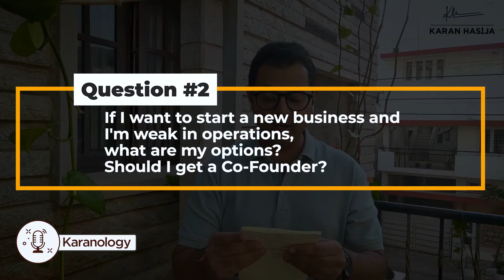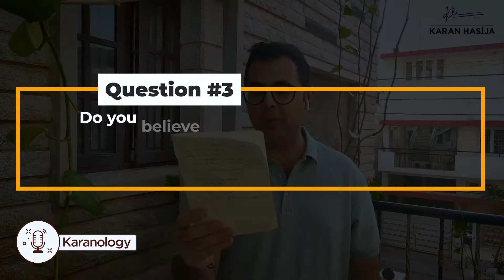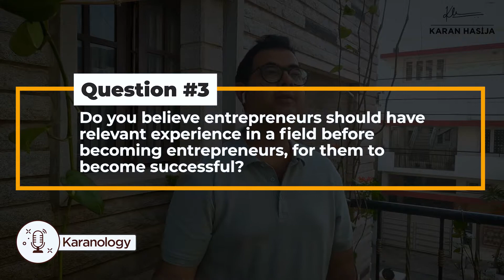Karanology Ep - 2 | Validating YOUR Business Idea | Scaling Up Your Business | Starting A Business.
We're onto the 2nd episode of my talk show where I answer ALL your questions in true Karanology style about starting a business, how to scale your business further, what systems can you apply to test out a business idea and a whole lot more!

So, KEEP ASKING THOSE QUESTIONS!!

And without any further ado, let's get this show started. Here's what I'll be answering this week...

1. In a manufacturing business, if you're already doing well and operations are optimized, what is the next level of scale?

2. If I want to start a new business and I'm weak in operations, what are my options? Should I get a co-founder on board?

3. Do you believe entrepreneurs should have relevant experience in a field before becoming entrepreneurs, for them to become successful?

4. As a ‘man of systems’, what would you say is the method or system to validate a business idea?